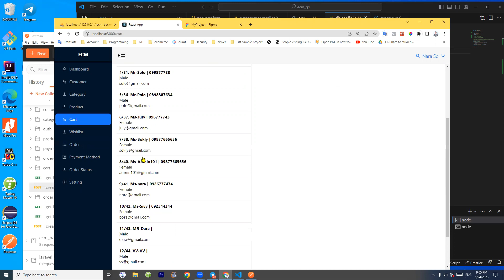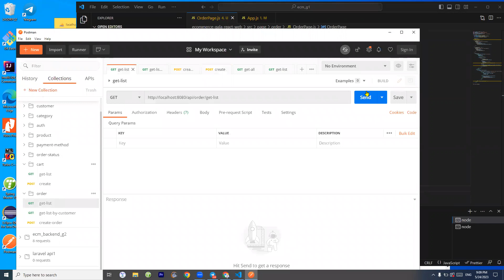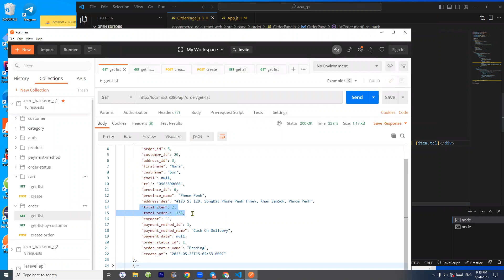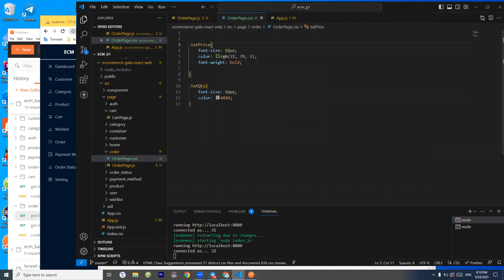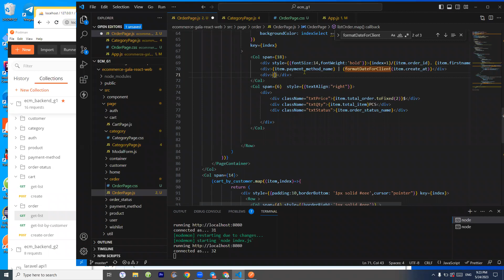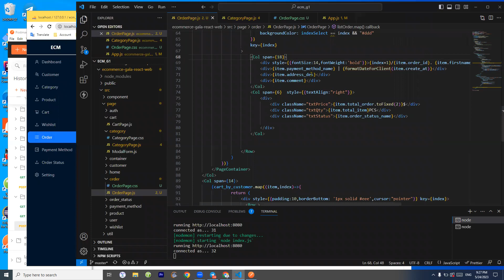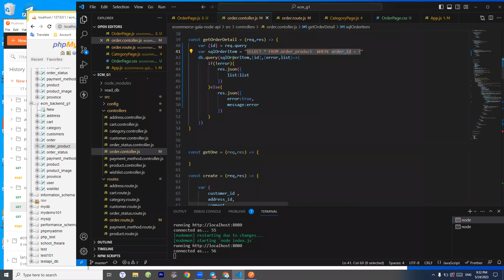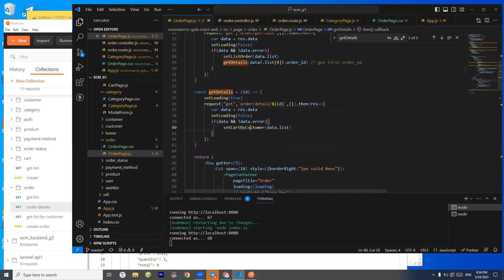List order and order details React Node MySQL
- React List Order Order details
- Design layout
- Show information